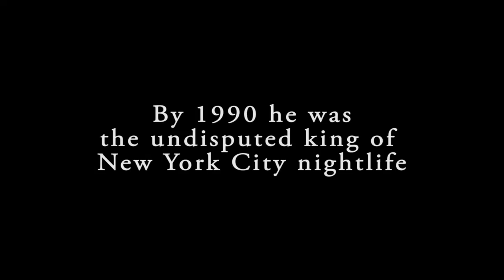Glory Daze Trailer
A review of the wild New York City nightlife of the 90s. The cast of characters who made up the infamous Club Kids speak candidly about that era, culminating with Alig's release from incarceration.

Now available streaming services